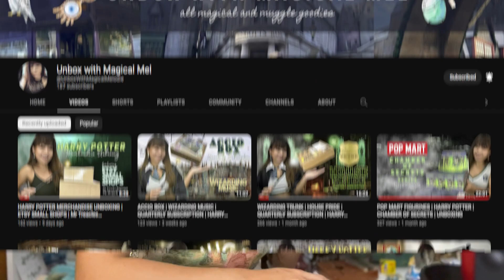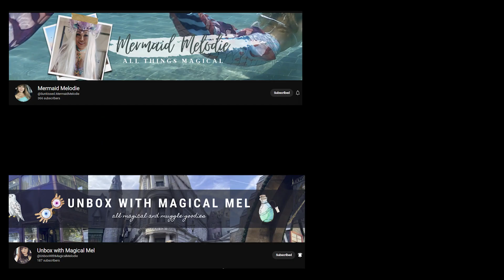VRINDHARJUN Viral Wedding Dance Video reaction | Vrindha and Anuprasad Wedding